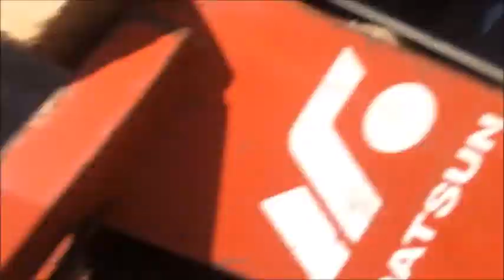Fixing The Junk Car Ramp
Today we take apart and fix up the junk car lift / car ramp that has been sitting outside the shed for the past 5 years. This lift was damaged being removed from its previous home and I bought it off the guy who damaged it. The Big Shed Episode 6